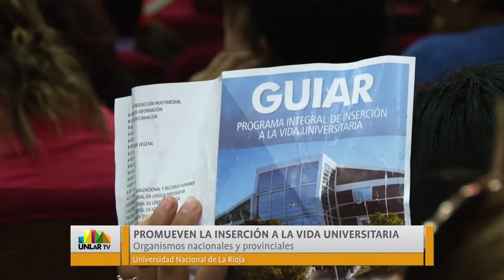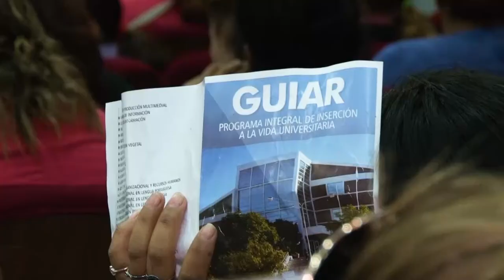Especial Programa Guiar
A través del programa "Guiar" más de 700 mujeres con planes sociales comenzarán a estudiar en la UNLaR.